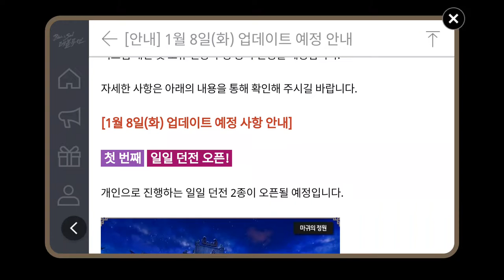블소 레볼 역사 무게 +200 증가권 04Jan Blade&Soul Revolution